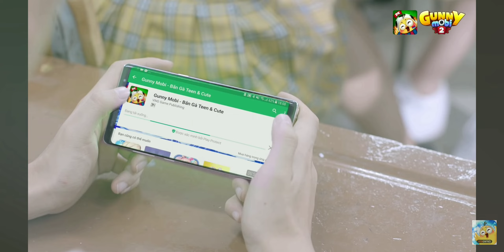Yêu từ phía xa, phim ngắn tình ca học sinh phiên bản GUNNY Mobi#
yêu từ phía xa